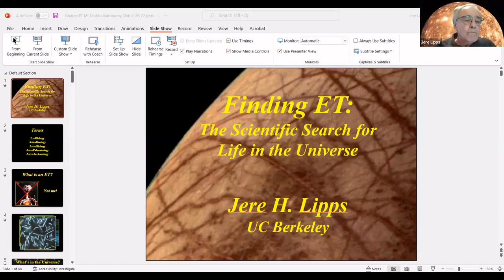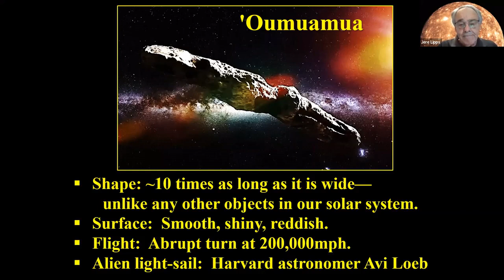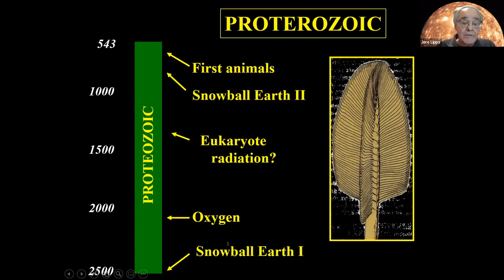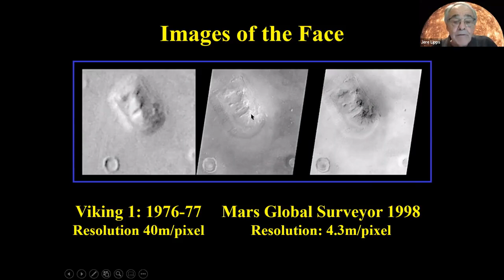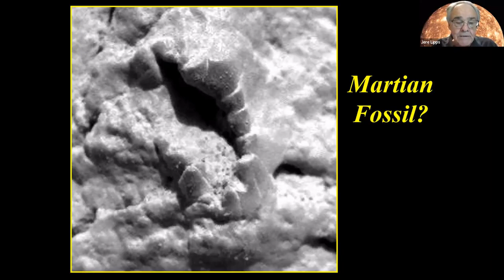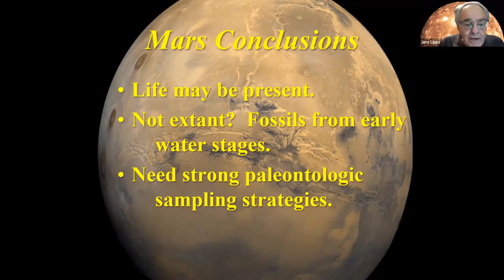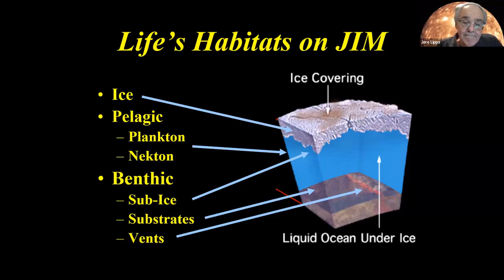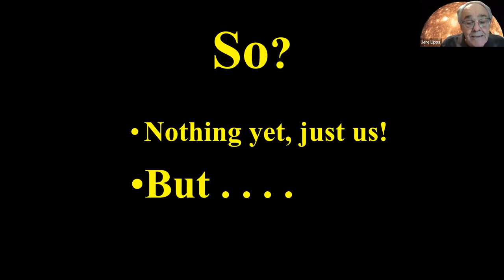MDAS July 2022, Professor Jere Lipps, UC Berkeley, The Scientific Search for Life in the Universe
The search for life in the Universe consists of disciplines
of AstroGeology, AstroBiology, AstroPaleontology, and
AstroArchaeology, and a variety of Astronomic
techniques. Within our galaxy, life seems probable but
no evidence yet supports this assumption with more
than 4000 exoplanets discovered so far. SETI has found
nothing. The Solar System, then, provides the best
opportunity to discover life beyond Earth. A key
assumption is that life, at least as we know it, requires
water as on Earth. Mars is devoid of life on its surface,
although subterranean possibilities and
astropaleontology may reveal life at a future time.
Jupiter’s moon Europa is a significant target for life
because it harbors an ocean under its icy crust, as do
moons of Saturn. Other planets seem unlikely to harbor
life. So far, the only place with known life in the
Universe is Earth, but the search is just beginning.